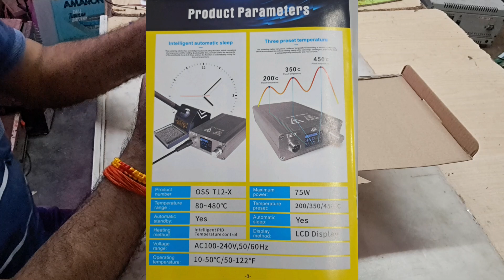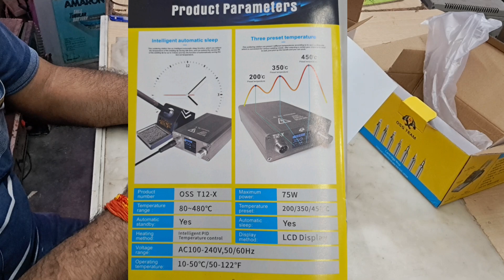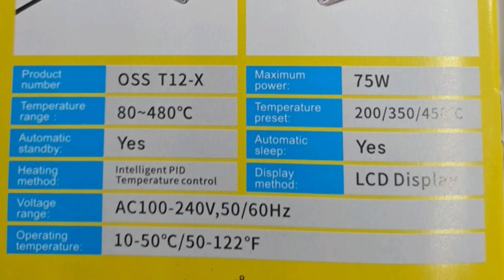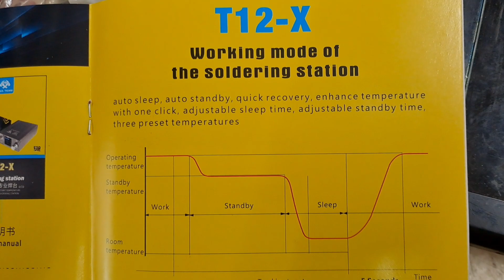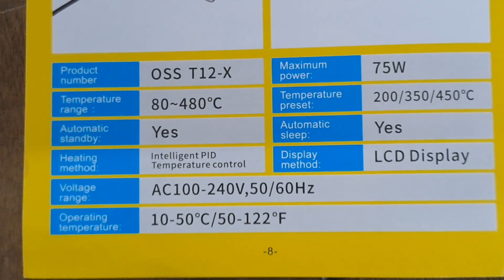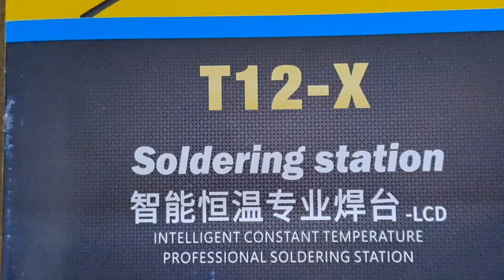Best Soldering iron Station T12-X Intelligent Constant Temprature🔥Profesional Soldering Station👌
T12-X Soldering Station Intelligent👌Constant Temprature🔥Profesional Soldering Station 2024